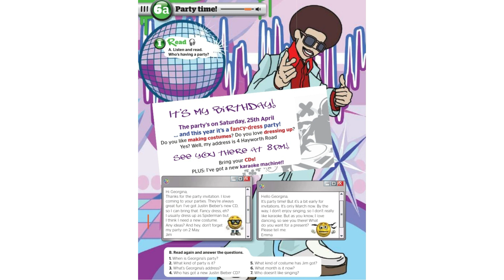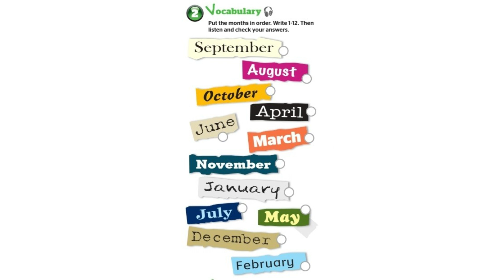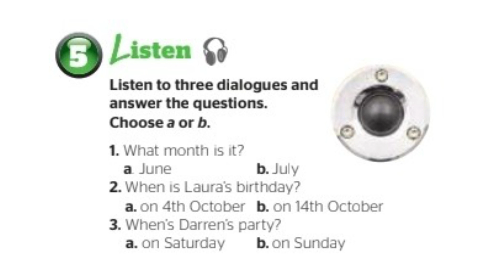FB 5 Lesson 6a